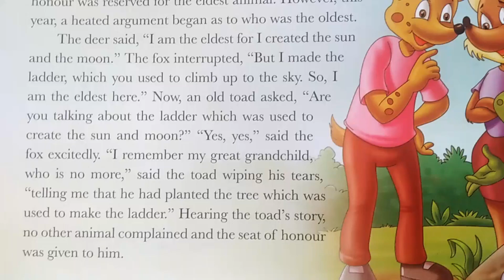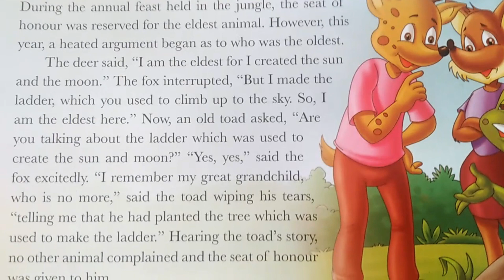The Seat of Honour - Bedtime story || Night Night Good night